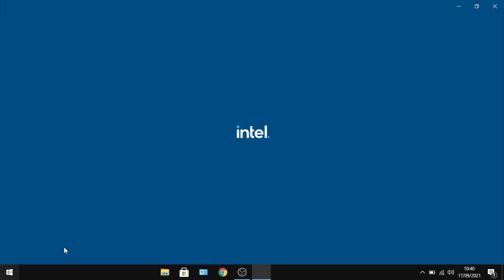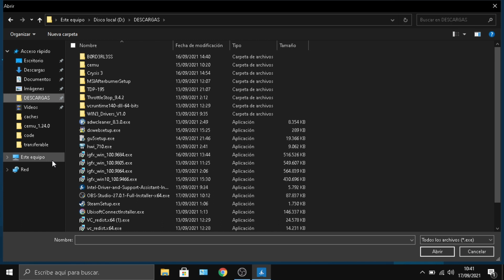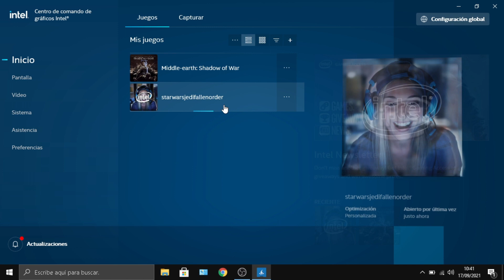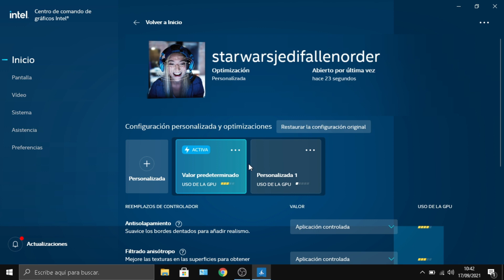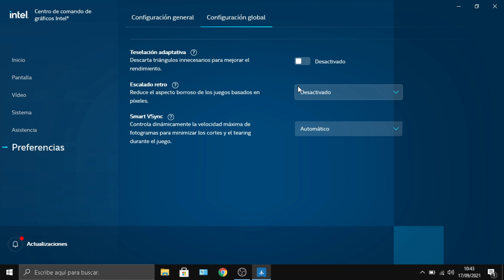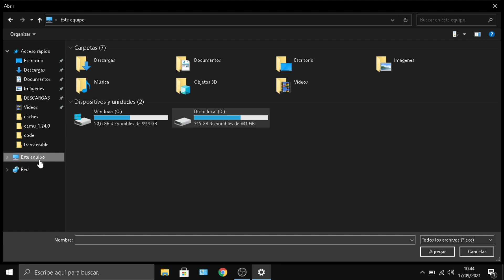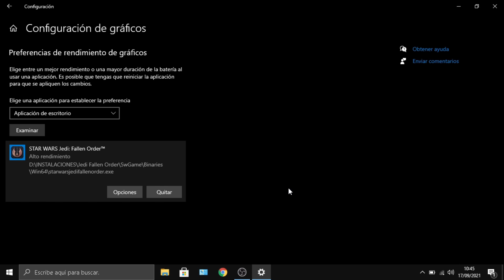(APRENDE qué hacer) ORDENADOR PORTÁTIL LENTO 👨🏻‍🎓 [OPTIMÍZALO PARTE 3]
Hola a todos, hoy os traigo el tercer tutorial de cómo mejorar el rendimiento en juegos con un equipo de bajos recursos o con un ordenador de altas prestaciones.

IMPORTANTE: No me responsabilizo de los cambios que hagas en el equipo. Aconsejo informarse bien y leer bien lo que se está cambiando, pero sobre todo seguir los pasos que indico.

Por mi parte decir que esto es lo que mejor e ha funcionado y no he tenido problemas en mi equipo.

Estoy a vuestra disposición por cualquier duda. Gracias!

NO te PIERDAS mis DIRECTOS en YOUTUBE

OTRAS REDES

Fingerprint Recognition: Yes
Screen: 5.5 Inch 1280x720 H-IPS Capacitive Touch. Corning Gorilla Glass 5
Battery Capacity: 45.62Wh 11.55V == 3950mAhx3
Adapter: 65W (20V == 3.25A, 15V==3A)
LEDs:
- 1x Standby indicator
- 1x Charging indicator
Gamepad specs:
- Two ALPS thumbsticks similar to Seimitsu and Sanwa.
- Clickable sticks for L3/R3
- DPAD (PSVita similar)
- L1/L2
- L2/R2 Analog trigger buttons (pressure control)
- Select, Start, Home/Menu
- A, B, X, Y buttons (PSVita similar)
- Weight: 560g